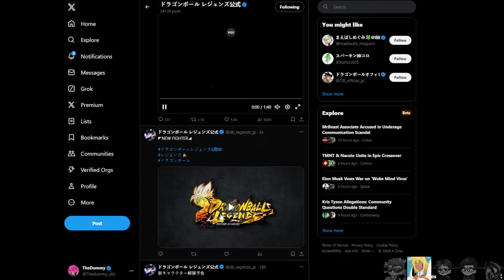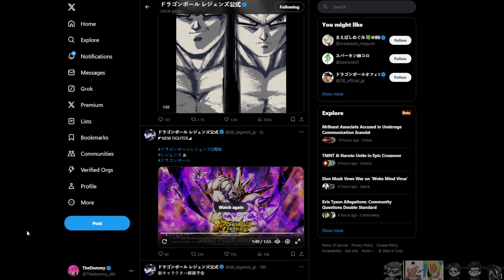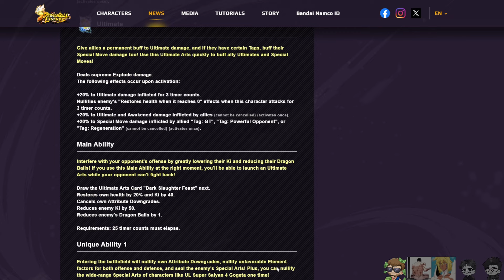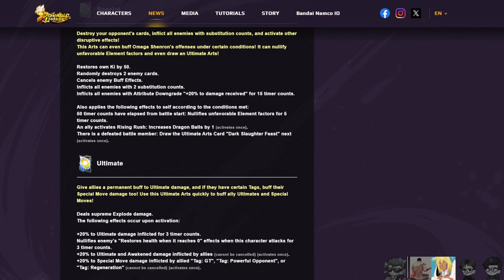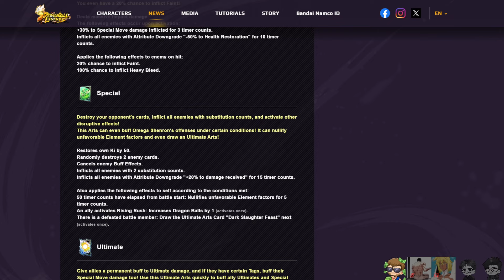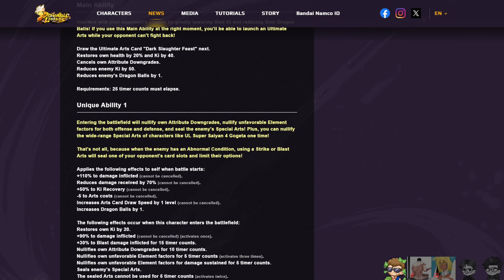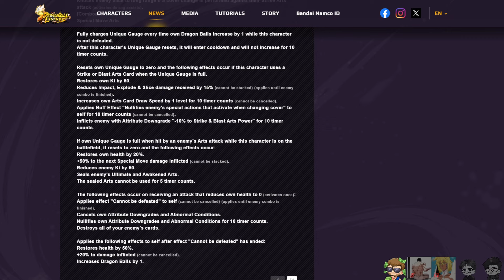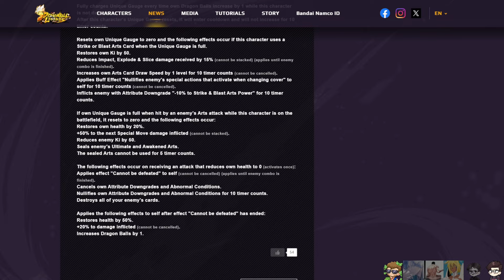NEW LF OMEGA SHENRON REACTION!! W/ FRIENDS | Dragon Ball Legends